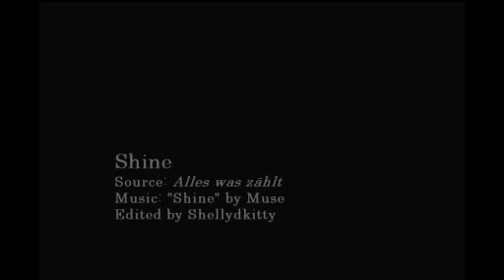Shine - AWZ (Roman & Jenny)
Every time this song popped up on my playlist, I daydreamed about vidding Jenny and Roman and figure skating and angst until finally my brain said "YOU MUST DO IT NOW" and I had to obey, regardless of how many sleepless nights it entailed. This is the result.

(It doesn't hurt that Muse/Figure skating = OTP.)